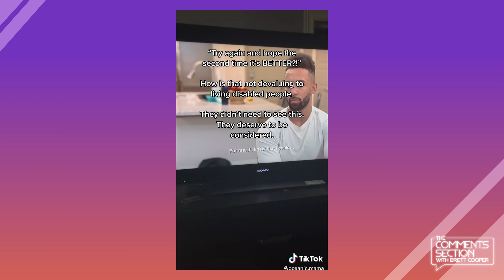Anne Hathaway’s Hot Take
No, that is not merciful.